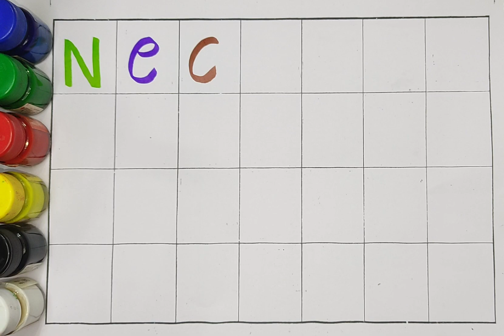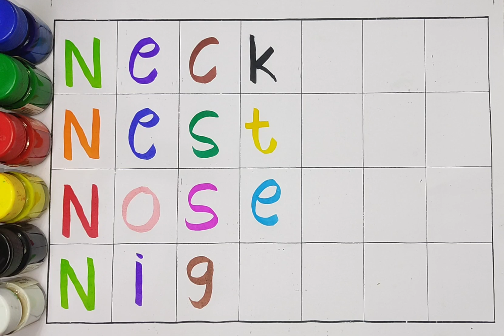Alphabet letters || ABCDEFGHIJKLMNOPQRSTUVWXYZ alphabet abcd abcdsong, 24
Your Query 👇

1. abcdefghijklmnopqrstuvwxyz
2. abcd
3. abcde
4. a for apple
5. a for apple b for ball
6. a for apple b for ball c for cat
7. a for apple b for ball c for cat d for dog
8. a for aroplane
9. a for aroplane b for banana
10. a for aroplane b for banana c for car
11. a for apple
12. abcdefg
13. English alphabet
14. abcd cartoon
15. a for apple b for boy
16. alphabet songs
17. a for apple a for ant
18. nursery rhymes
19. a for apple song
20. abc songs for children
21. abcd rhymes
22. a for apple b for ball c for cat d for dog
23. abcd alphabet
24. k se kabutar kha se khargosh
25. a for apple b for badka apple
26. a se anar aa se aam
27. a for apple b for ball
28. abcd
29. a for apple wala
30. a b c d e f g
31. abcd varnamala
32. a se anar in hindi
33. k se kabutar
34. Alphabet songs for children
35. abc alphabet songs
36. abcd varnamala
37. english varnamala
38. english alphabet
39. A for apple
40. kids alphabet
41. alphabet for kids
42. abc song
43. a for apple b for ball c for
44. alphabet song
45. apple apple
46. abcd abcd
47. A for apple wala video
48. A for apple video cartoon
49. A for apple b for ball c for cat d for dog
50. A for apple
51. ABCD
52. A for apple b for ball c for cat
53. A se anar a se aam
54. K se kabutar kha se kabutar
55. A for apple b for
56. Varnmala
57. sheenu ki pathshala
58.
59.
60.
61.
62.
63.
64.
65.
66. a b c d
67. abcd song
68. abcd cartoon
69. cartoon
70. abc song
71. Apple
72. abcd wala cartoon
73. abcd abcd abcd abcd
74. b for ball
75. abcd video
76. alphabet
77. abcd a for apple
78. abc cartoon
79. a for apple wala
80. ice cream
81. a b c d song
82. bacchon ki abcd
83. abc abc
84. abcd ka videos
85. abcd ka new video
86. abcd today video
87. abcd 2023
88. a for Apple new video 2023
89. a for apple b for ball today video
90.
91.
92.
93. most popular video abcd
94. a for apple important video
95. today abcd
96. Sheenu ki pathshala ka video
97. abcd sheenu ki pathshala
98. bacchon ka abcd video
99. a for aeroplane b for banana video
100. a for apple b for ball c for cat d for dog e for elephant